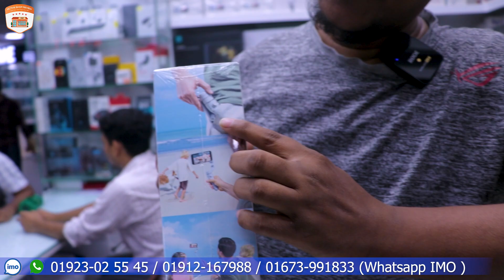একদম সস্তায় 🔥 মাত্র ৩৫০০ টাকায় গিম্বল | Gimbal Price In BD 2022 | Buy All Type Gimbal PC House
একদম সস্তায় 🔥 মাত্র ৩৫০০ টাকায় গিম্বল | Gimbal Price In BD 2022 | Buy All Type Gimbal Wholesale Price

Shop Name  : PC House
MULTIPLAN CENTRE,
LEVEL # 3,